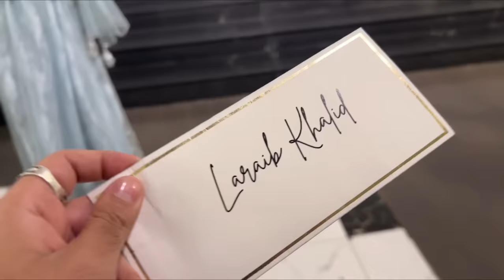Mushairye Me Groom Aur Bride ka Jhagra | ZARAIB | Laraib Khalid | Zarnab Fatima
In this video, Laraib Khalid and Zarnab Fatima bring you an exciting and entertaining mushaira session filled with laughter, emotions, and a touch of drama. The theme of today's mushaira "Team Bride vs Team Groom," where talented tiktokers and actor from different backgrounds will showcase their poetic skills and present their unique perspectives on the topic.

Mushairye Me Groom Aur Bride ka Jhagra | ZARAIB | Laraib Khalid